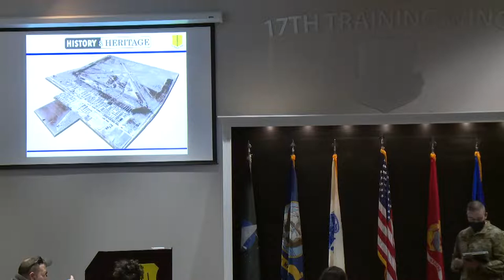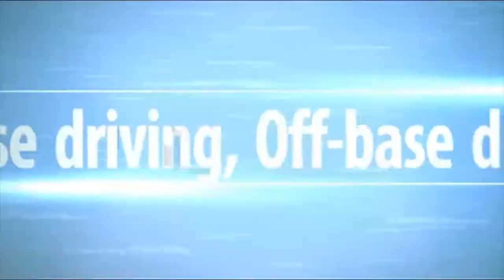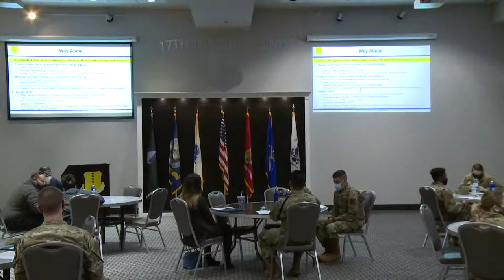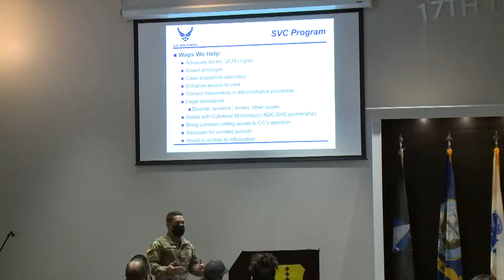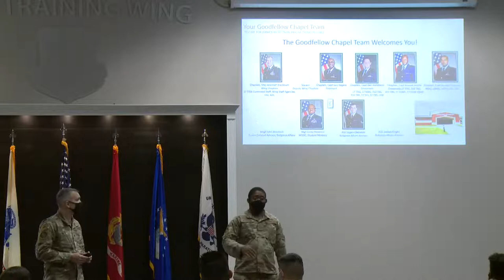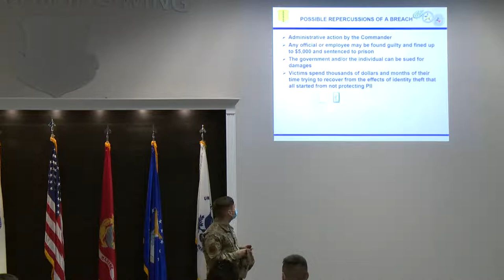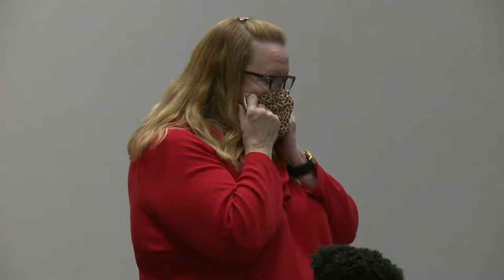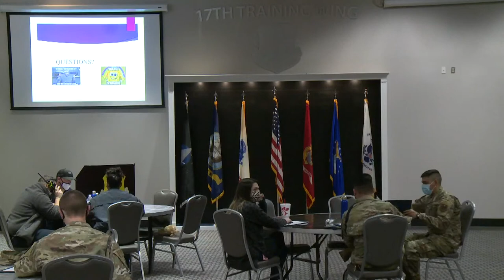Base Newcomer’s Orientation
Base Newcomer’s Orientation at the Powell Event Center, Jan. 19, 2022.